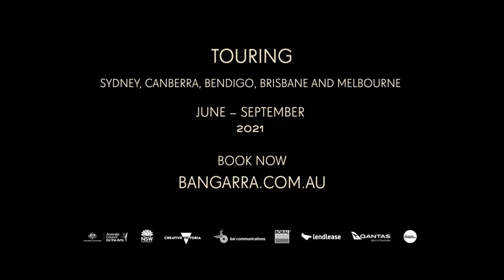What reviewers are saying about SandSong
Read what reviewers are saying about Bangarra's powerful new work, SandSong: Stories from the Great Sandy Desert.

Until 10 July

Canberra Theatre Centre
15 – 17 July

Ulumbarra Theatre, Bendigo
23 & 24 July

QPAC, Brisbane
13 – 21 August

Arts Centre Melbourne
27 August – 4 September